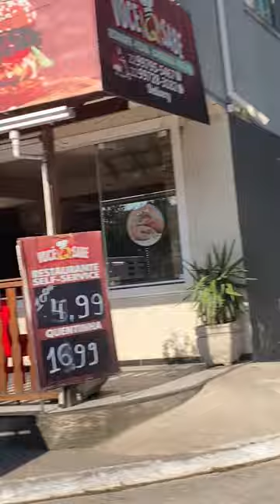Os bairros de Cabo Frio-RJ